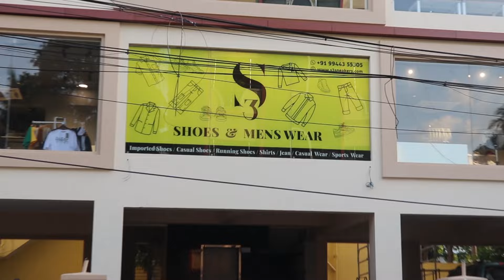🤯Premium Imported Shoes & Clothing at Unbelievable Price | Sandy Vlogs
In this video, I'm showcasing some of the most luxurious and premium shoes that S3 Shoes has to offer.

These shoes are perfect for a special occasion or for those who love to dress up. Whether you're looking for a new pair of shoes for your wardrobe or you're in need of a new pair for a special occasion, S3 SHOES has you covered!

S3 Shoes and Men's Wear
Plot.1/402, Ramaswamy Salai, 21st St, Goutham Colony, Sector 5, K. K. Nagar, Chennai, Tamil Nadu 600078

podcast mic
Wired mic
Wireless mic
Wireless mic
Wireless Mic
Kids E book
1 Tripod
2 Tripod
UPI I'd 👇👇
santhoshjames333@okicici

HELLO FRIENDS!!!